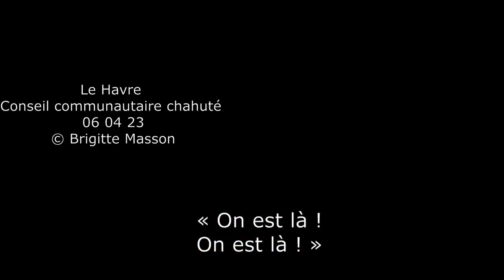Le Havre - Conseil communautaire chahuté - 06 04 23 - 1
Le Havre
Conseil communautaire chahuté
06 04 23

1

Edouard Philippe siège.

« On est là !
On est là ! »

Les élu-e-s de gauche affichent une pancarte sur laquelle est inscrit : « Soutien aux grévistes ».

Edouard Philippe propose une
suspension de séance de dix minutes.